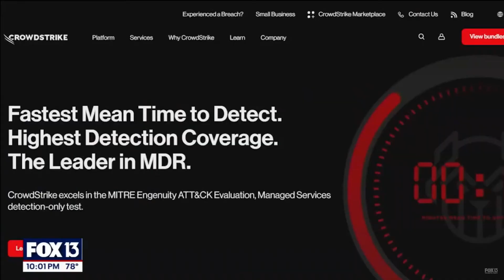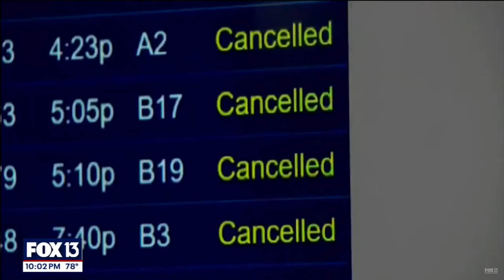Fox News - CrowdStrike Disaster Opens Flood Gate of Concerns to Global Critical Infrastructure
Much of the world faced online disarray Friday as a widespread technology outage affected companies and services across industries — grounding flights, knocking banks and hospital systems offline and media outlets off-air.

At the heart of the massive disruption is CrowdStrike, a cybersecurity firm that provides software to scores of companies worldwide. The company says the problem occurred when it deployed a faulty update to computers running Microsoft Windows, and that the issue behind the outage was not a security incident or cyberattack.

On a post on social media platform X, President and CEO George Kurtz cited a "defect found in a single content update for Windows hosts" — noting that Mac and Linux hosts were not impacted.

The FAA said the airlines United, American, Delta and Allegiant had all been grounded amid the global outage.

In a statement, United said it was resuming some flights but told travelers to "expect schedule disruptions to continue throughout Friday."

American also shared a statement, noting it had been able to "safely re-establish" operations after issuing a ground stop on departing flights.

A Delta Air Lines spokesperson said that all affected customers would be notified on the Fly Delta App and with text messages.